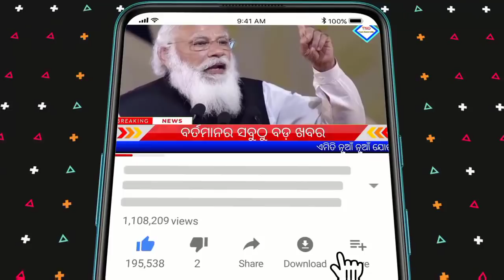Kalia Yojana money transfer to bank account |kaliayojana Kalia Yojana money transfer 7th instalment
କାଳିଆ ଯୋଜନା ଟଙ୍କା ମିଳିବ ₹5000 / Kalia yojana 6th Installment / Kalia yojana new update today